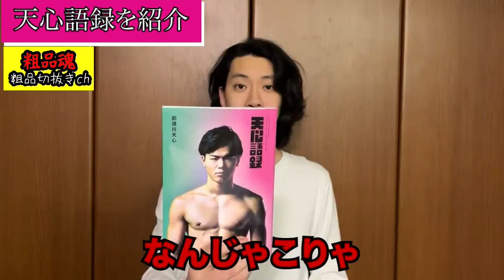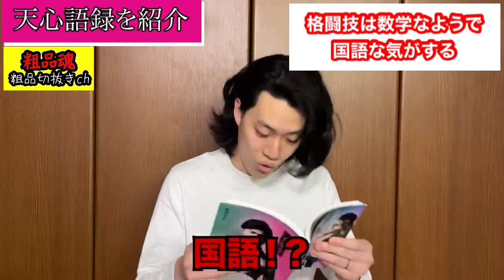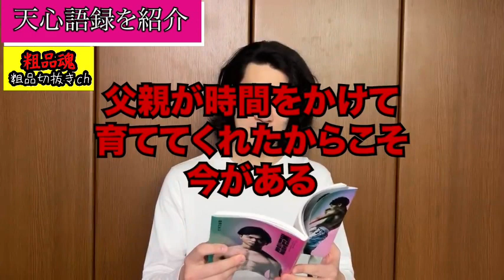粗品の那須川天心イジリがおもしろ過ぎる！『天心語録』にツッコミまくり！【粗品切り抜き】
【粗品official channel】と【粗品の2個目のチャンネル】の切り抜き動画です。

公式チャンネルはこちら

再生リストもぜひ見ていただけると嬉しいです。

【粗品/切り抜き/霜降り明星/爆笑/お笑い/アンチ/ツッコミ/おもしろシーン】